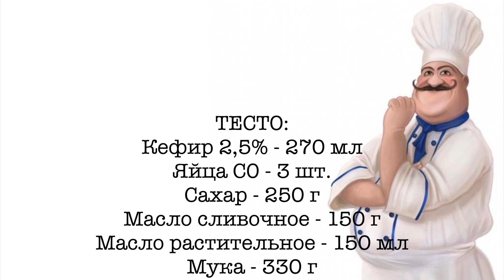🍰 Торт «Синий бархат». Готовим яркий и необычный торт на праздничный стол!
Попробуйте рецепт необычного и яркого торта Синий Бархат от Аймкук. Торт Синий бархат украсит новогодний праздничный стол, а также идеально подойдет на день рождения ребенка (мальчика). Для подкраски бисквита используется гелевый краситель (если не желаете использовать красители, подумайте о другом цвете и попробуйте использовать: шпинат, свеклу, ну либо не используйте подкраску вовсе).

Коржи для торта Синий Бархат мы готовили на кефире.

Невероятно нежной получилась и прослойка, которую мы сделали на основе творожного сыра и сливочного масла.

📔 Ингредиенты:
Тесто:
Кефир 2,5% - 270 мл
Яйцо куриное С0 - 3 шт.
Ванилин - 1 ч.л.
Сода - 3 г
Краситель гелевый пищевой - 2-3 капли

Крем:
Сыр творожный - 800 г
Ванильный сахар - 1 ст.л.

Диаметр формы для выпечки: 23 см

Белки: 4.4 / 100 г
Жиры: 25.4 / 100 г
Углеводы: 27.38 / 100 г
🕒 1 час 30 минут